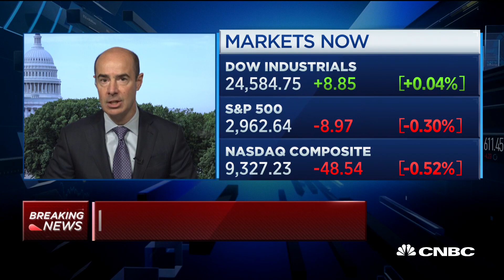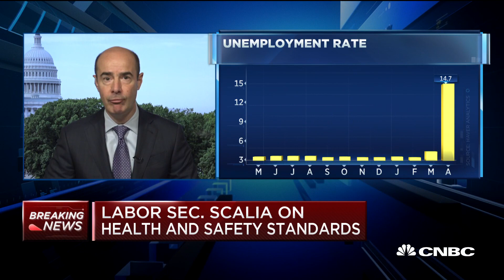U.S. Labor Secretary Eugene Scalia on the latest jobless claims number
U.S. Labor Secretary Eugene Scalia joins "Squawk on the Street" to discuss the latest round of jobless claims.

First-time filings for unemployment insurance totaled 2.44 million last week as the tail effects of the coronavirus shutdown continued to impact the U.S. jobs market.

Economists surveyed by Dow Jones had been looking for 2.4 million claims.

The seasonally adjusted total, while still well above anything the nation had seen in pre-coronavirus America, represents the seventh straight week of a declining pace following the record peak of 6.9 million in late March.

In addition, a review from last week brought the number down substantially, from 2.98 million to 2.69 million. In the nine weeks since the coronavirus-induced lockdown has closed large parts of the U.S. economy, some 38.6 million workers have filed claims.

The level of continuing claims painted a clearer picture of how unemployment is persisting even as states are increasingly taking steps to bring their economies back on line. The total for the week ending May 9 was 25.07 million, an increase of 2.52 million from the previous week.

The four-week moving average also increased sharply, jumping by 2.3 million to just above 22 million.

Markets reacted little to the news, with Wall Street indicating a modestly lower open for stocks.

“Net, net, the states may be opening back up, but the labor market is still closed for millions across America and the loss of the income and spending of those without jobs will be a considerable headwind for this economic recovery,” said Chris Rupkey, chief financial economist at MUFG Union Bank.

At the state level, the biggest drop came in Georgia, which saw a decline of 66,224 from a week earlier, according to data not adjusted for seasonal factors. The biggest gain was in California, which saw an increase of 33,448.

Though the total national numbers are on the decline, the unemployment numbers remain staggering and well beyond anything the U.S. has seen before. Along with the 25 million unemployed as indicated by the continuing claims, there are another 2.23 million claims under the Pandemic Unemployment Assistance program and 167,727 under the Pandemic Emergency Unemployment program.

CNBC TV